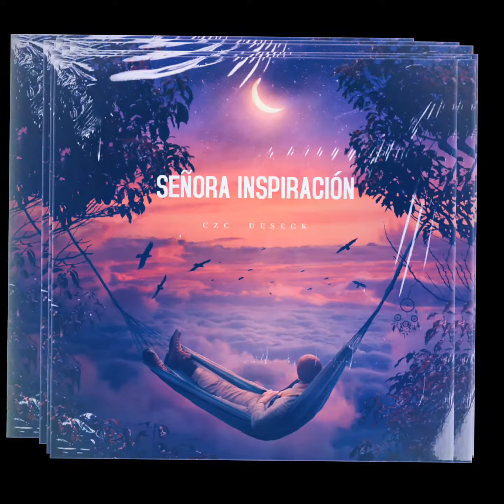compilación de canciones "Señora inspiración" álbum 2023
Compilación de canciones de mi nuevo álbum que llevara por nombre "Señora inspiración" que se estrenará para el 2023, algunas con video oficial así que no olviden compartir dejar su me gusta ❤️
Amor y paz para todos
Deja tu comentario de que te parece el álbum 🫶🏽